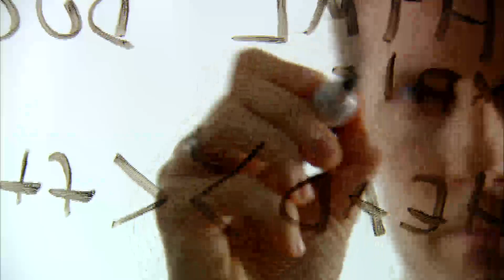HP Video Scored at Zone Recording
Branditecture design firm contracted with Zone Recording to create a custom music soundtrack as well as record the voice over for this HP promotional video, which was shown at major conventions.